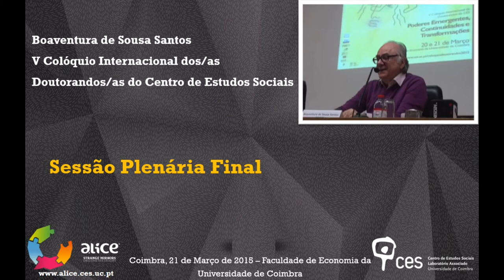2015_Boaventura de Sousa Santos_Sessão Plenária Final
Title/Título: Sessão Plenária Final do V Colóquio Internacional dos/as Doutorandos/as do CES
Speaker(s)/Oradore(s): Boaventura de Sousa Santos
Date/Data: 21 de Março de 2015
Venue/Local: Faculdade de Economia da Universidade de Coimbra